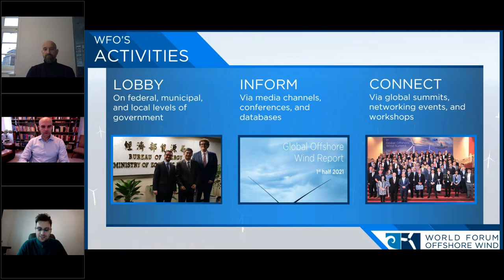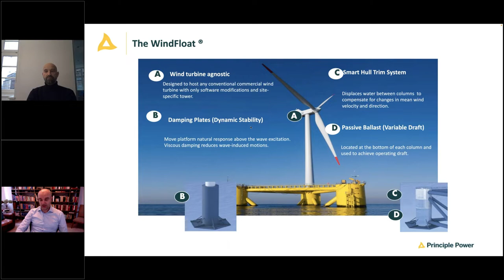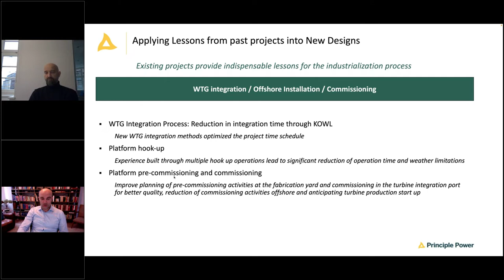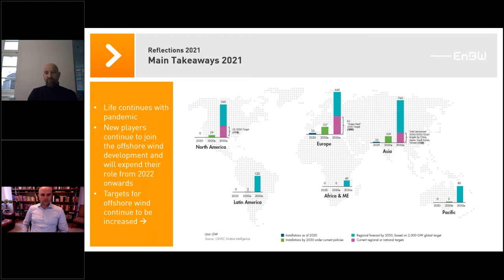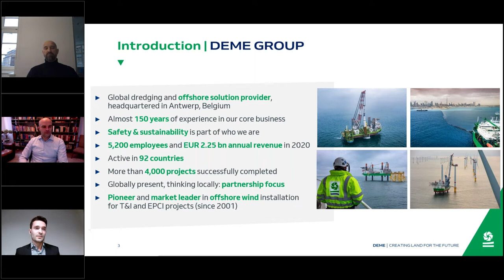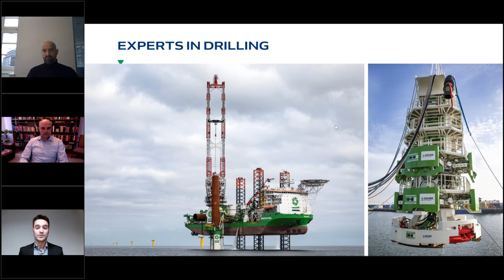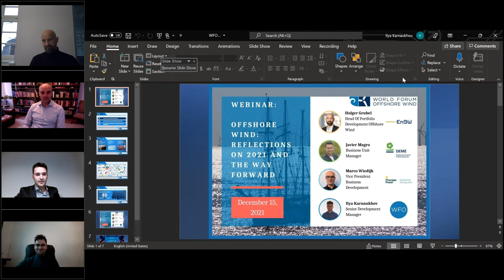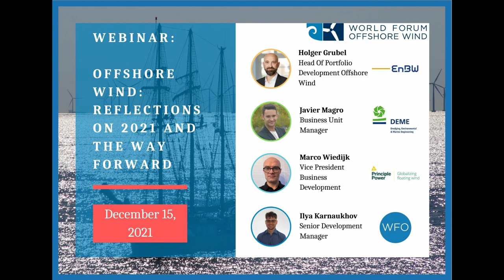Offshore Wind Reflection on 2021 and the Way Forward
Please watch a 60 minutes webinar organized by the World Forum Offshore Wind during which three excellent offshore wind experts discuss the lessons learned during 2021.

Marco Wiedijk, Vice President of Business Development at Principle Power
Holger Grubel, Head of Portfolio Development Offshore Wind at EnBW
Javier Magro, Business Unit Manager at DEME Offshore